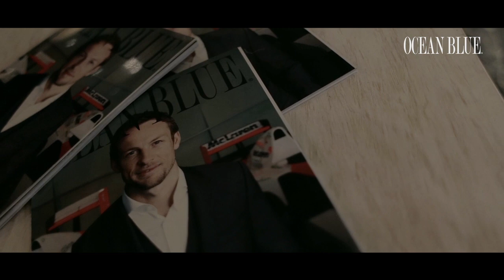Ocean Blue Glamour Racing Night 2016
Ocean Blue Magazine´s Glamour Racing Night lit the racing world on fire as it kicked off the Mexico Grand Prix with ¨the¨ event of the Formula 1 week. Pampering its clientele and loyal enthusiasts of this historic event with boundless delights, the event was held in the prime Latin American showroom of Grupo Tenerife, in the prestigious Masaryk streets of Mexico City. Guests were entertained with Mezcal Cómplice amidst a multitude of other internationally recognized premium luxury brands, all the while being enchanted by the brilliant works of world-renowned artist, Armin Flossdorf who painted live during the event. The highlight of the evening was honored guest speaker, former Mexican President, Felipe Calderón, with the delivery of his sensational speech and presentation to the captivated crowd. Other distinguished guests included F1 world ambassadors such as Emerson Fittipaldi, Adrián Fernández and Jo Ramírez, archery champion, Aída Román, and Executive President of Grupo Questro, Eduardo Sanchez Navarro, among others. Ocean Blue´s Glamour Racing Night was the ultimate event to experience the climatic beginning to the 2016 Mexico Grand Prix.